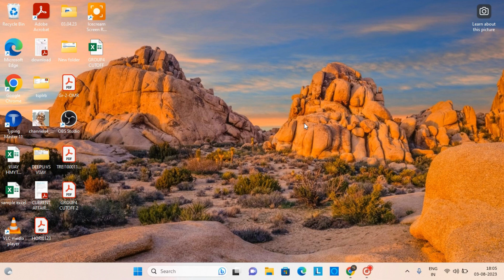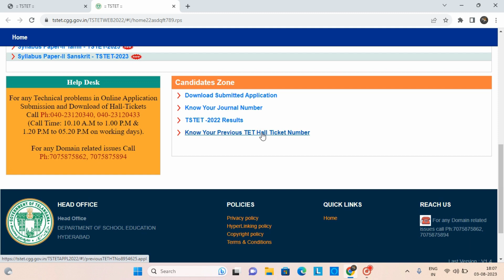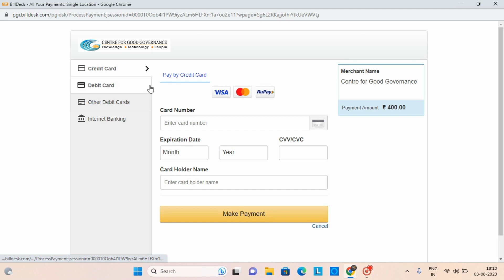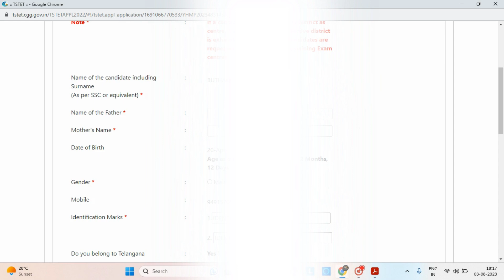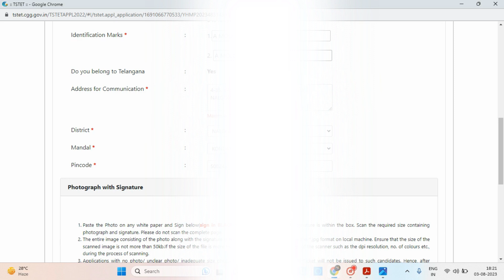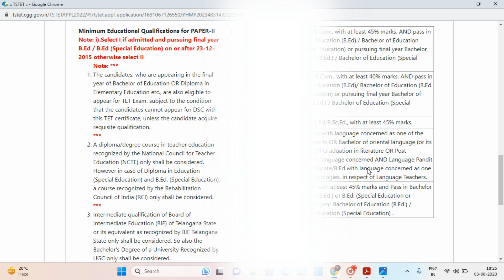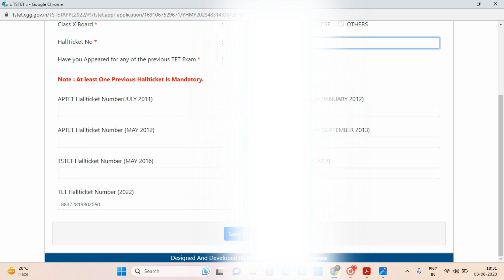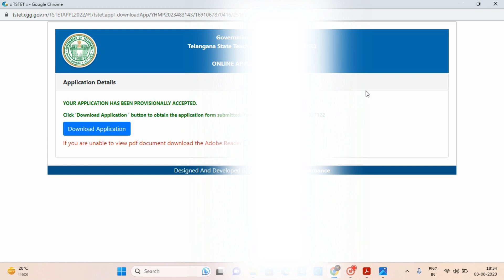How to apply for TS TET 2023 | TS TET 2023 Application Process